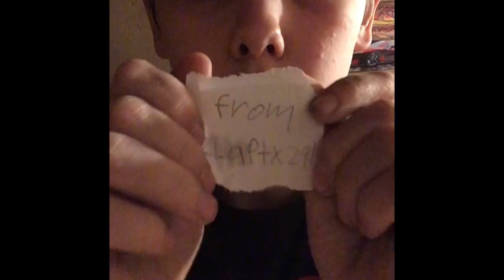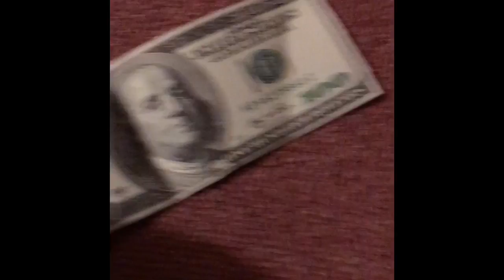Thanks For The Stuff|192laptx291s Stuff